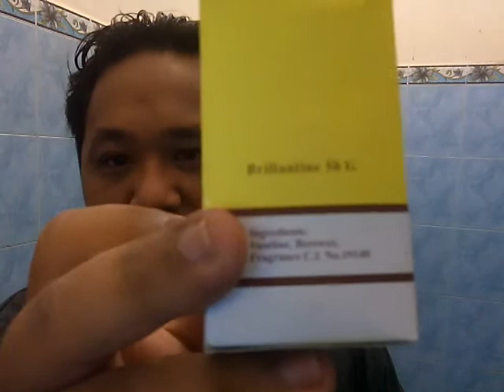Santal Brilliantine - Pomade Review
Kali ini saya akan mengulas singkat Santal Brilliantine. Lebih lengkapnya, silahkan menonton.